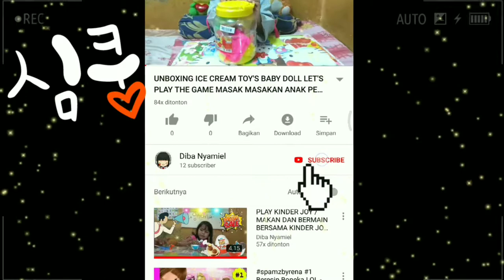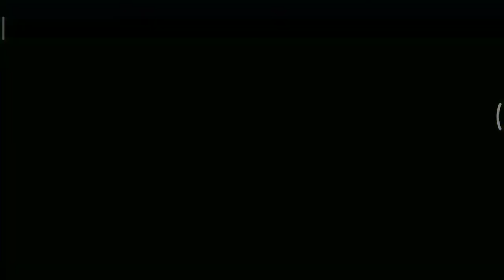SWEET BABY GIRL PLAY / BARBIE MEMASAK / MEMANDIKAN KUDA / BELI ICE CREAM / BARBIE SALON / BARBIE OK1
kali ini kita. main game barbie

mau main drama parodi lucu/ kids Pretend Play Oh iya nich sebelum komentar, tonton dulu video nya sampai selesai!!!
Biar komentar kamu gak masuk SPAM.
Tekan tombol loncengnya biar kamu gak ketinggalan video video terbaru kita.
Finger family song Baby shark Ice cream toys Nursery Rhymes Learn color Kids Song Color Song Learn color with Balloons Balloon song Beli es krim Jualan es krim Ice cream shop Kinder Joy Surprise Egg Main dokter dokteran Drama Anak Lucu Nangis kenceng perosotan Mandi bola Playground Main masak masakan Mainan anak perempuan Kid toys Unboxing toys Johny Johny Yes Papa Happy birthday to you Happy birthday song IMOO FROZEN IMOO WATCH PHONE Z6 ASLI Kids Diana Show Like Nastya Shfa Boram Tube Dan Share juga di sosial media kalian, biar teman-teman kalian ikut terhibur. Konten kita berisi: Mainan anak perempuan Mainan anak Mainan anak-anak Mainan anak murah Mainan murah Mainan anak perempuan baru Unboxing mainan baru Unboxing kinderjoy Unboxing mainan Berburu mainan Hunting mainan Borong mainan murah Mainan masak masakan Jualan es krim Paddle Pop Jualan es krim bohongan Mainan kasir kasiran Anak lucu beli es krim Balita lucu beli es krim Icip-icip permen lollipop Permen yupi Permen unik Drama parodi Drama anak Drama parodi anak lucu Drama parodi lucu Drama pendek Kinderjoy Surprise egg Kid toys Jadi Penjual Es Krim Jadi penjual mainan Riska jualan es krim Lagu anak Lagu anak Indonesia Lagu anak populer Riska Vlog Riska incess Squishy Homesale Squishy Mainan gerobak es krim Gerobak es krim mainan Gerobak es krim dorong Diwan Beli ikan cupang Main pancing-pancingan Main jualan-jualan Jualan jualan Eskrim Paddle Pop Beli es krim Paddle Pop Menunggu Paman penjual es krim Bunny hat IMOO WATCH PHONE
Baby doll
baby doll masak masakan
baby doll memasak
baby doll memasak kue
barbie
barbie anak2
barbie barbie dandan
barbie barbie masak
barbie barbie masak-masak
barbie barbie masak-masak
barbie belanja makanan
barbie cantik masak-masakan
barbie dandan barbie dandan
barbie dandan dan masak
barbie dandanan
barbie es krim
barbie jaman dulu
barbie jualan
barbie jualan es krim
barbie lucu
barbie makan
barbie makan es krim
barbie mandi
barbie mandi bola
barbie masak
barbie masak masakan
barbie masak-masak
barbie masak-masakan
barbie memasak
barbie memasak es krim
barbie sakura
barbie terbaru 2020
barbie yang masak-masakan
barbie. dandan
barbie. masak
bebi masak
berbi
berbi masak
berbie dandan
berbie memasak
berby masak
Bermain barbie
boneka barbie masak
boram kinder joy
boram tube vlog masak masakan
boram tube vlog masak masakan beneran
dandan
dandan barbie
dandan barbie mainan
film barbie masak-masakan
game barbie dandan
game barbie memasak
gu biarlah semua berlalu pergi dan takkan kembali
imoo watch phone z6
kartun barbie
kartun dokter-dokteran
kartun masak masakan
lagu anak jaman sekarang
mainan dandanan
masak-masakan
memasak anak anak
permainan barbie
permainan barbie memasak
permainan masak-masakan
sakura
sakura hamil bayi
sakura memasak
sakura miniatur
video barbie masak

Barbie cooks exciting dishes ... !!
Cook the fish until it's overcooked.
Watch until it's finished ...
Zahra cute
Barbie bayi
Baby doll let's play the game
Play barbie
Girl game
Dear child
Cook the dishes
Play and learn fun
Barbie masak
Sedang masak burger
Tonton sampai selesai ya..
Next video
Barbie berkebun
Barbie masak nasi

Suport channel ini supaya bisa seperti :
Zahra cute
Barbie
Fikri fadlu
SAKURA school simulator
Diwan
Nexcarlos
Baby dolls terbaru 2020